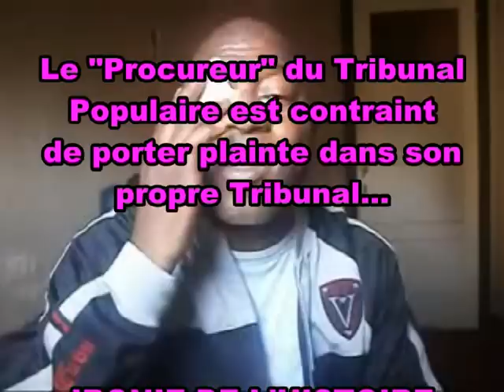ATTENTION ! LES COMBATTANTS CONGOLAIS S'ENTRE-TUENT.AMES SENSIBLES S'ABSTENIR (-18ans)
"L'intelligence du combat" mené par les combattants aurais atteint un niveau supérieur,celui du combat intelligent (lol)...voici l'agression d'un combattant,procureur d'un tribunal populaire,vue par cocktails explosifs ,programme satirique !